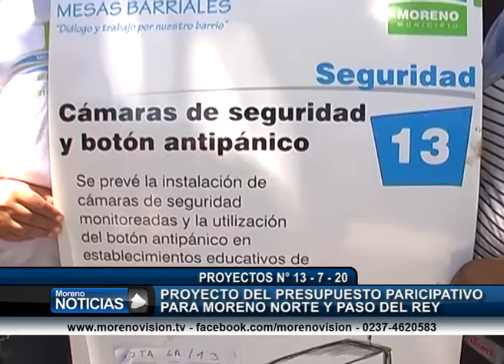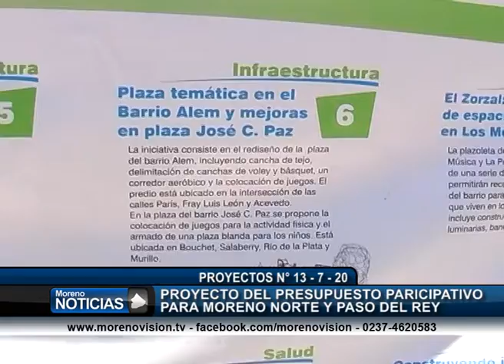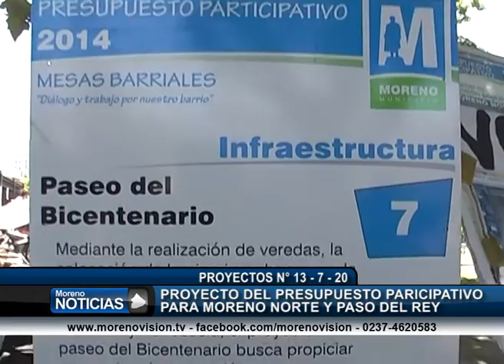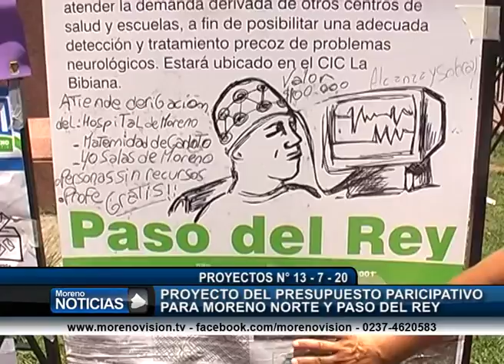Jornada de elecciones de proyectos para el presupuesto participativo 02